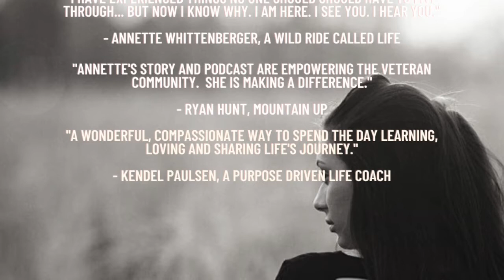EP 124 with Randi Gleason